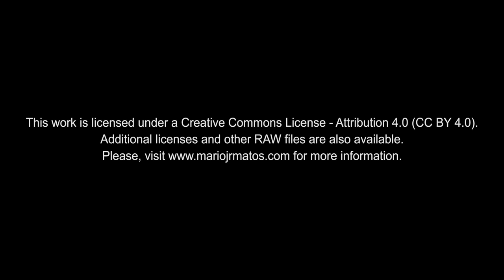4K Free Stock Footage: Chocolate Fountain (rack focus)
EN| 4K Free Stock Footage: Chocolate Fountain (rack focus)
PT| Vídeos 4K Isentos de Dividendos: Fonte de Chocolate (focagem-desfocagem)

Location: Quinta Santa Cristina. Portunhos, Cantanhede – Coimbra, Portugal
Clip of a Wedding Video recorded in Coimbra (Wedding Videography Coimbra)